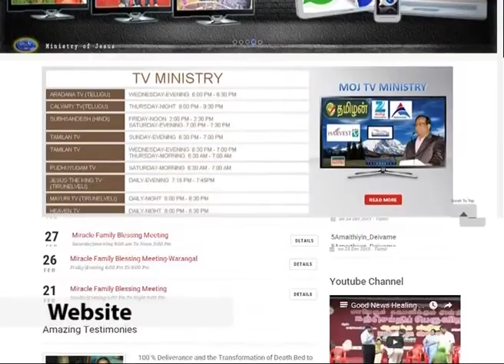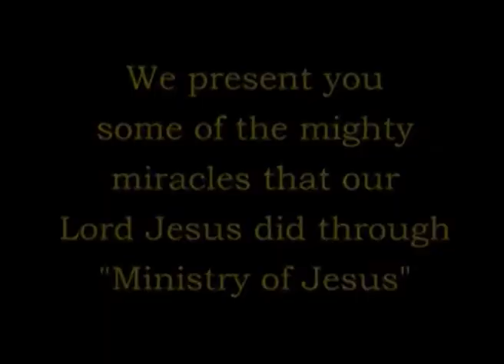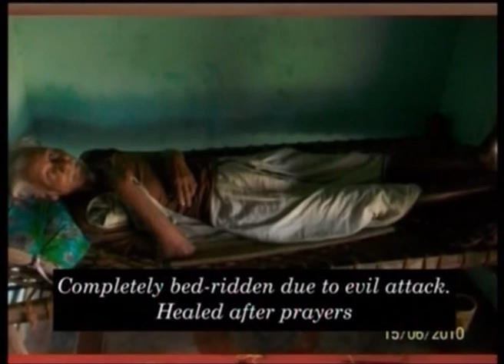Miracles Done by Jesus through Dr.Ananada Stira